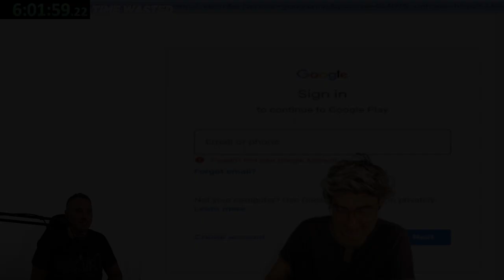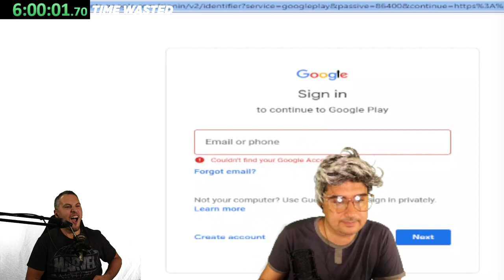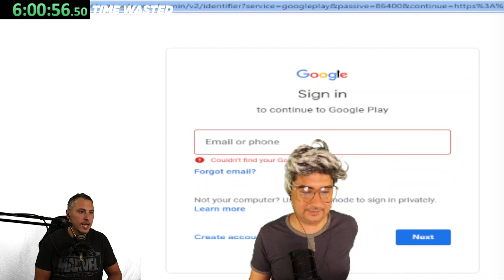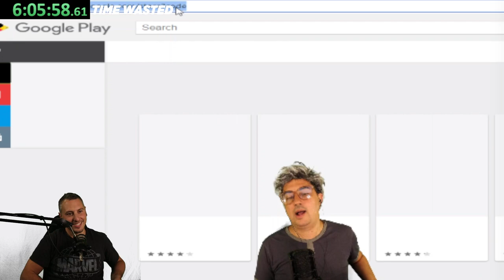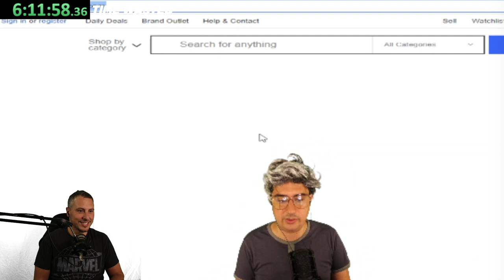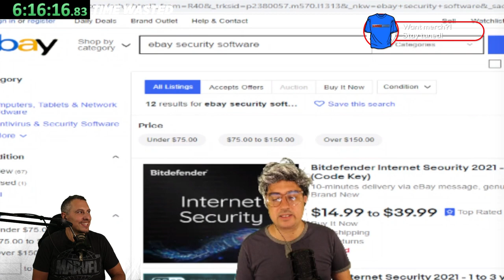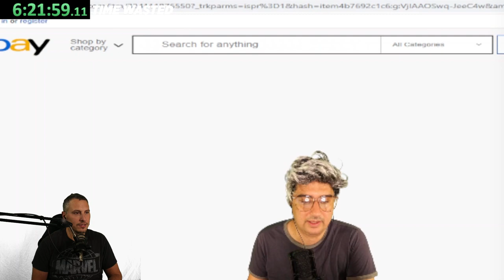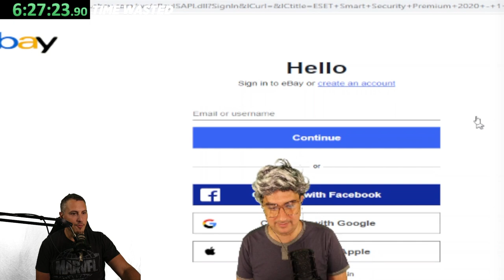Scammer THINKS He's Finally Getting Gift Cards.... Episode 12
Today on Scammer Jammer we are at episode 12 of our crazy 10 hour scam bait where get got this scammer pretty angry and very annoyed!
💖Podge Mac 💖
Tip the guys directly! 🍕 Buy the guys a pizza (or meatball sub)
Special thanks to our tippers and thank you for the support!
mkamoski - $5.00, Dana McManus - $10.00, Anonymous - $10.00, Anonymous - $5.00
🔥🔥Become a channel member and get special perks and extras🔥🔥
---Welcome to our most recent channel member!---
💖 EO Rhino - Scammer Jammers Lite 💖
💻 Follow us out on Twitch!
👕 Get your Scammer Jammer merch!

EPIC 10 Hour Ebay Scam Call Mini Series Episode 12

What you can expect to see on Scammer Jammer

If you think you are on the phone with a scammer, hang up. Never give out personal information to people you don't know. No legitimate company will ever ask for gift cards as payment.